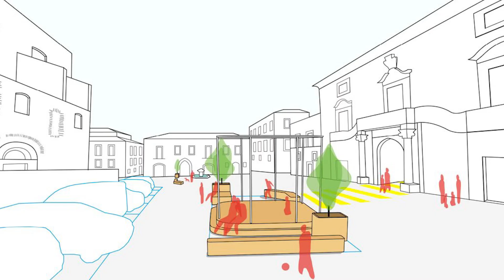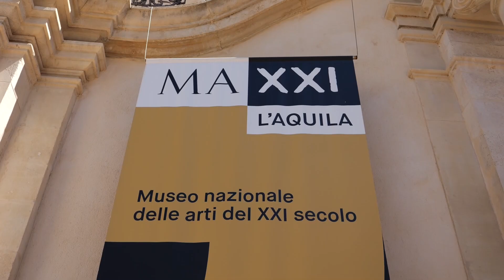"Via Vai", un modo nuovo di progettare e vivere lo spazio urbano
“Via Vai” è il titolo della nuova installazione, posizionata a piazza Santa Maria Paganica, nel centro storico dell’Aquila, frutto del lavoro delle studentesse e degli studenti che hanno preso parte a ACAIV, il 𝐥𝐚𝐛𝐨𝐫𝐚𝐭𝐨𝐫𝐢𝐨 𝐝𝐢 𝐚𝐫𝐜𝐡𝐢𝐭𝐞𝐭𝐭𝐮𝐫𝐚 𝐞 𝐜𝐨𝐦𝐩𝐨𝐬𝐢𝐳𝐢𝐨𝐧𝐞 𝐚𝐫𝐜𝐡𝐢𝐭𝐞𝐭𝐭𝐨𝐧𝐢𝐜𝐚 tenuto dal prof. 𝐆𝐢𝐮𝐬𝐞𝐩𝐩𝐞 𝐆𝐫𝐚𝐧𝐭 al dipartimento di Ingegneria civile, edile-architettura e dell’ambiente (DICEAA) dell’Università dell’Aquila, con il coordinamento degli architetti dello studio orizzontale e la partecipazione di associazioni del territorio.

L’installazione - composta da un corredo urbano fatto di sedute, vasi, nuove alberature e di una struttura centrale che è un palco ombreggiato concepito come piattaforma accessibile in grado di ospitare eventi sia del MAXXI L'Aquila che delle associazioni del territorio durante il periodo estivo - è stata realizzata con il contributo della Fondazione MAXXI, del Comune dell'Aquila e dell’ Urban Center L'Aquila.

L’idea alla base del progetto è quella di sviluppare processi di uso dinamico e temporaneo dello spazio urbano, sperimentando le capacità di un oggetto architettonico di migliorare l’ambiente urbano agendo da condensatore di attività sociali

L’intervista al prof. 𝐆𝐢𝐮𝐬𝐞𝐩𝐩𝐞 𝐆𝐫𝐚𝐧𝐭.